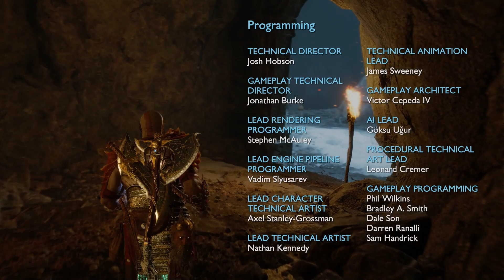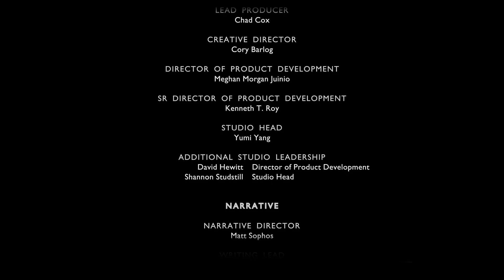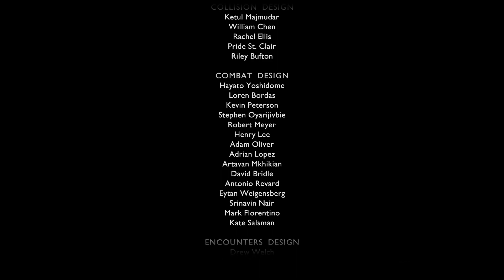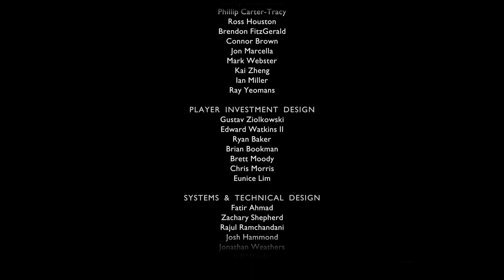God Of War: Ragnarök - Episode X - Odin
Hi everyone, V0id here!

I know, I know... This episode is ridiculously long. But in order for God Of War: Ragnarök to have a proper sendoff, it needed to be this length.

In the past 9 episodes, we have gone on an incredible journey that all lead to this: the Nordic Apocalypse, Ragnarök. Prepare yourselves, for this final episode contains the conclusion of all!

I hope you'll enjoy / are enjoying / have enjoyed, and I'll see you soon!

V0id

Timestamps:
0:00 Intro
02:19 Blowing Gjallarhorn
05:29 Reaching The War Machines
16:32 Breaching The Wall
25:22 The God Of Thunder
33:07 The All-Father's End
45:48 The End Of Ragnarök
48:22 The Aftermath
55:13 Goodbye, Atreus
1:02:35 Credits
1:07:47 The Broken Prison
1:09:50 Valkyrie Queen Gná
1:16:55 Berserker King Hrólf Kraki
1:22:46 Final Thoughts
1:26:39 A Viking Funeral
1:31:27 100% Completion + End